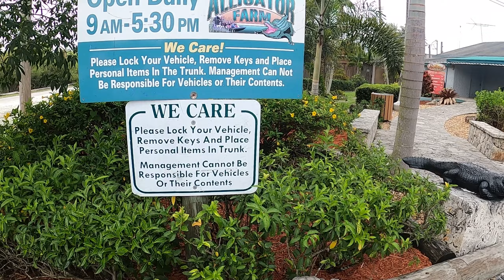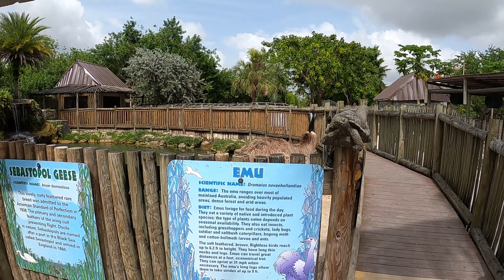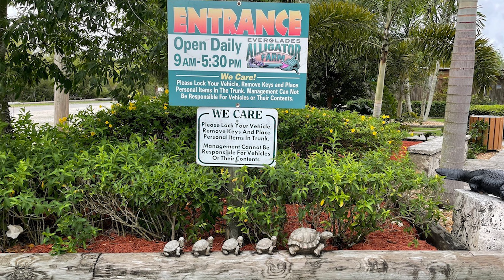Everglades Alligator Farm in Homestead, Florida - Amazing little zoo tour!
Had a lovely walk through the farm, enjoyed seeing alligators, parrots, turtles and more.